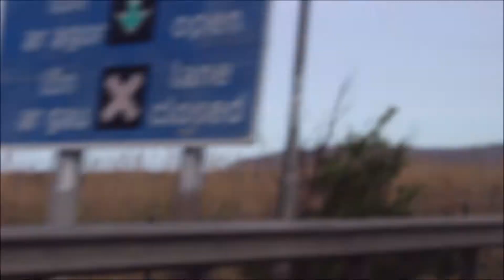Onion Barchie - Swami, JamseyP, Jonnyboy (Produced by Botswanan Beats) OFFICAL VIDEO